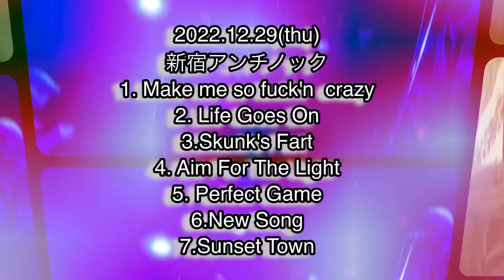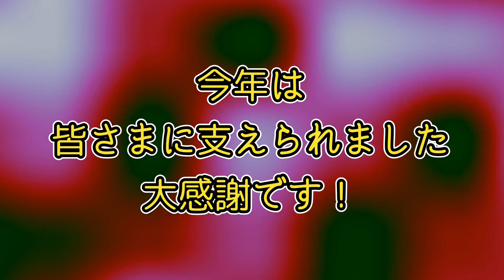2022.12.29(thu)新宿アンチノック公演年末ラストのライブをお届けいたします＃新宿＃新宿アンチノック＃poppunk＃punkrock